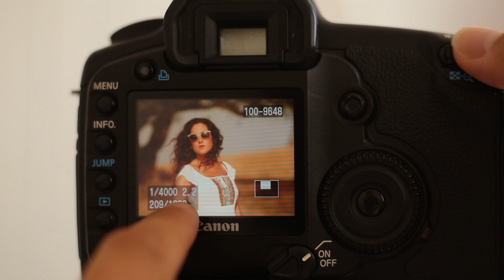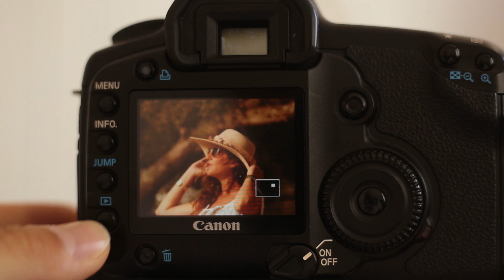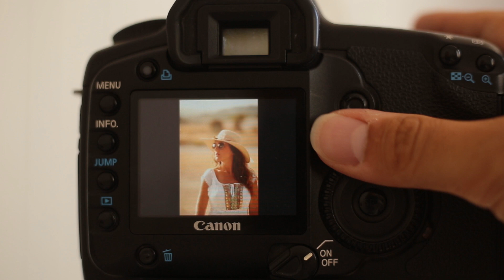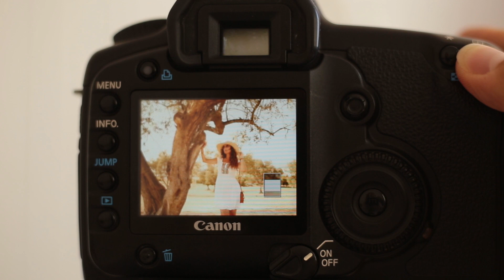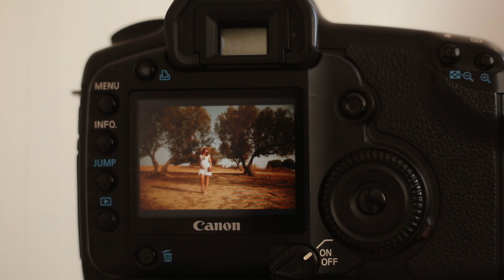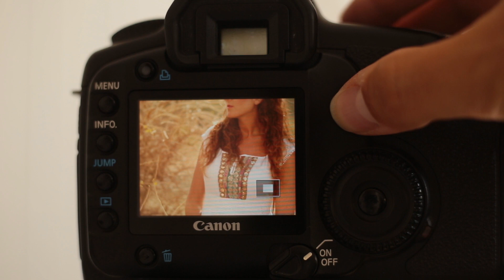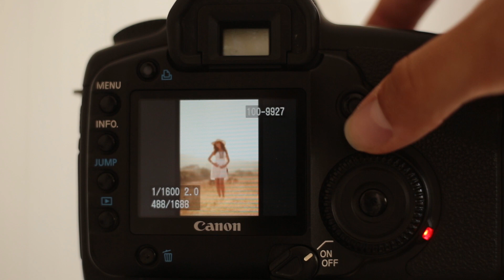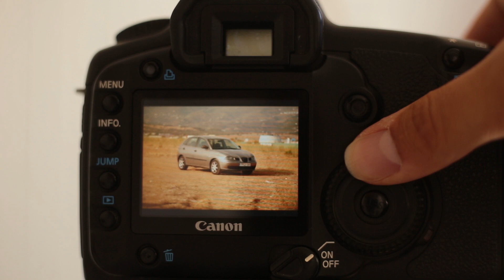Canon EF 24mm f1.4 L II Review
In the lifetime of a photographer equipment comes and goes. Before a purchase I personally like to look at images that are created with a certain kind of gear, so for all of you who look for some real life footage shot with the Canon EF 24mm f1.4 L II at f1.4 I created this Video. The Canon EF 24mm f1.4 L II lens is a wide angle lens and I wanted it primarily for wedding photography. Let's take a look if the big price tag is worth the investment!

Get my Lightroom Preset Package to get the same look as I get with any camera just within seconds (Video Tutorial included):

Learn how to photograph people on the streets and how to make money with it by them buying the images later - here is my whole workflow with real numbers how much I make with it a day:

Learn how to get great images in camera with our e-Book "Master Your Camera!" right here: